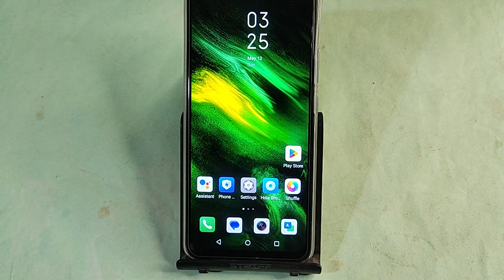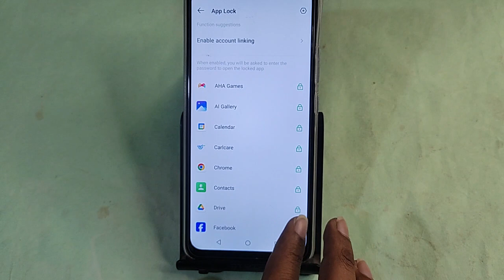Infinix Hot 40i me AppLock Kaise lagaen, how to set app lock